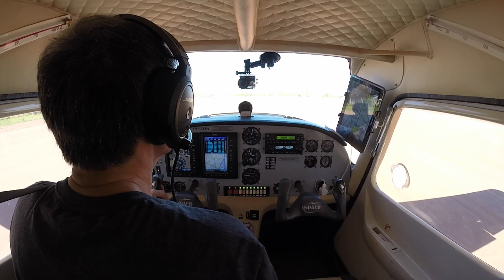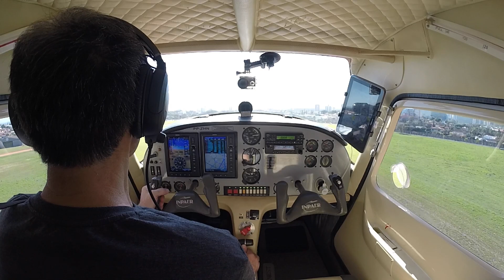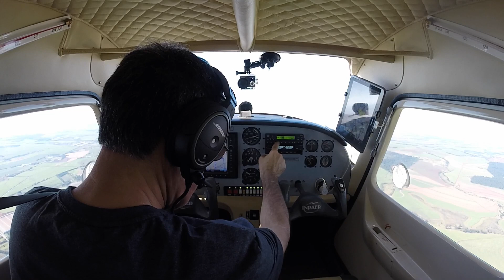Voando de Rio Claro até Limeira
Voo entre o aeroporto de Rio Claro (SDRK) e a posição Limeira da REA (Rota Especial para Aeronave) Bravo